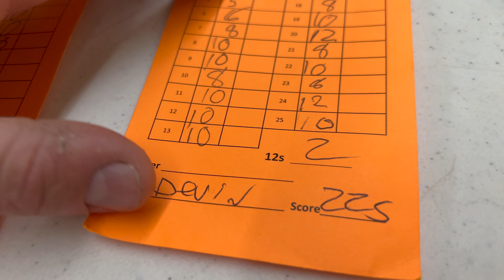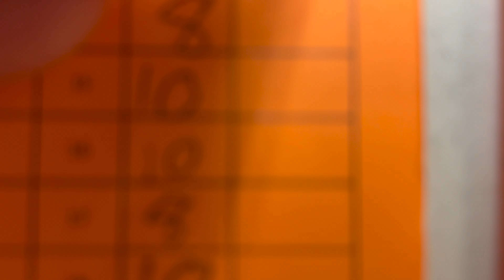The keowee chiller (sc circuit #2) 3D archery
keowee bowman